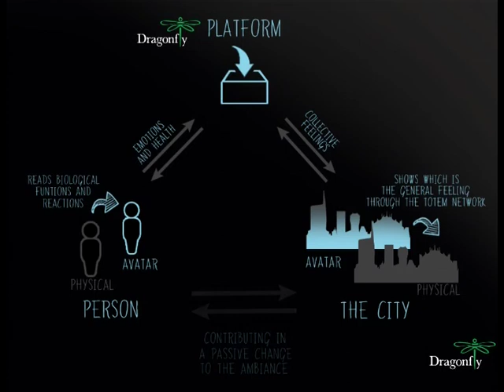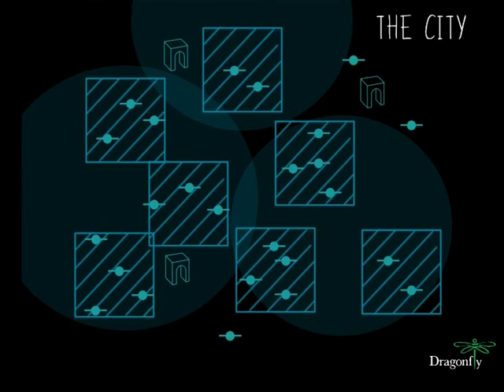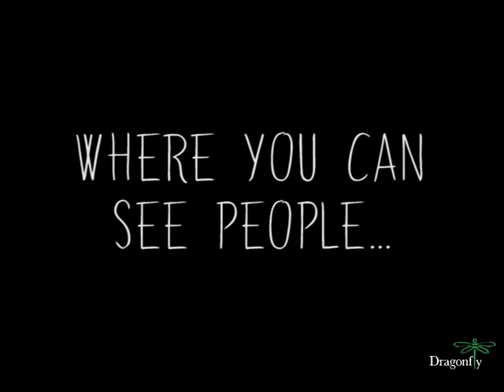Mobiance 3 \ Dragonfly Platform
“Sharing cities, ambient commons and urban features: cities as Sensitive Dragonflies”

How could a city mirror and replicate its own ambiance, in a specific time and space? And how can a visionary idea help to create a more cohesive community, where the consciousness of what is happening at the community level collaborates to make each one more consciously address their actions? This could be possible if the city behaved as “dragonflies”, the same animal that the Native Americans define as adaptable, flexible and versatile.

We imagined a quite simple system based on three main elements: the single person, the Avatar and the city. Above these three stands the Dragonfly Platform, a “urban sharing database” (codifying system) which collects cumulative moods and information from the Avatars (recording tool of individuals’ mood), elaborates and understands the “spatial-temporal ambiance” and, in order to make it visible to citizens, immediately transposes it into sensitive temporary modifications of the city itself (sharing system).
The ability to see and hear the sensory manifestations of the collective mood makes anyone aware of "what is going on around”. This " consciousness" is expected to lead individuals to a new social commitment, in which technology does not solve problems but rather acts as an "urban megaphone" that can point out what is already happening.
This city's multi-sensorial system will trace a new mental image of the community, unpredictable and unpredictable. The "urban megaphone" only acts in places of major collective importance, leading to a new "perceptual geography" of cities and regions.

Credits
First development: Concept & main ideas \ Mobiance 3 workshop \ 7/02/ - 03/03/2017 \ Politecnico di Milano
Students: Arnold, Benjamin (ECN)
Ascari, Jacopo (Polimi)
Hallier, Jonathan (Audencia)
Ohata, Noriko (ENSAN)
Petri, Valentina (Polimi)
Professors: Barbara Piga, Eugenio Morello, Myriam Servieres, Daniel Siret

Further development: Post-production & Videos \ 03/03  - 31/03/2017 \ Politecnico di Milano
Students: Ascari, Jacopo (Polimi), Petri, Valentina (Polimi)

Professors: Barbara Piga
 © Laboratorio di Simulazione Urbana 'Fausto Curti'